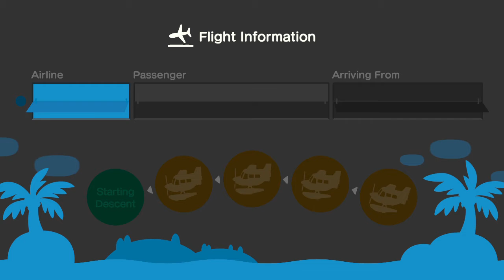2nd day Of Playing